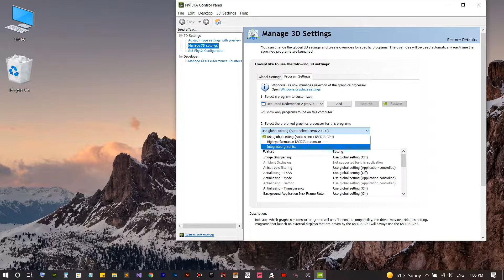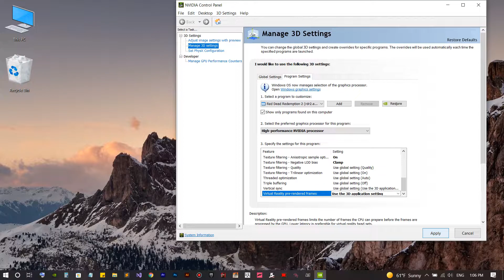How to - Fix - Red Dead Redemption 2 crashing, Force Stop part(2)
This video show Here are How to FIX Crashing - Force Stop  in Red Dead Redemption 2, I'm pretty sure this is the most detailed game of all time and boy is the it good! I've barely scratched the surface so expect some more detail videos soon along with various other videos, enjoy!

I hope that the strategies used in this video can help you have success.

Complete tutorial walkthrough edited for new game releases! All video games are provided by the game publisher for the purposes of review by local PR. JOE GAME helps players all over the world who are stuck in their games and need a guide to help them finish the game. I spend hours every day editing my videos so that my audience can enjoy my videos and also get help with the games I cover on my channel.

I'm constantly improving my editing so my fans can have the best step-by-step instructions to help them when they get stuck in a game, but if you have any suggestions for me, let me know in the comments!

Red Dead Redemption 2 is a Western-themed action-adventure video game developed and published by Rockstar Games. The game is a prequel to the 2010 game Red Dead Redemption, and the third entry in the Red Dead series. Set in 1899, it follows the story of outlaw Arthur Morgan, a member of the Van der Linde gang. After a botched ferry heist, Dutch van der Linde and his gang, which includes Arthur Morgan and a young John Marston, are forced to flee their hideout in Blackwater and attempt to cross the mountains west to evade law enforcement. In order to fund their escape, Dutch has the gang rob a train belonging to the wealthy oil magnate Leviticus Cornwall. A furious and vengeful Cornwall then hires the Pinkerton Detective Agency, who send Agents Milton and Ross to apprehend the gang. As a result, the gang is forced to be constantly on the move to stay one step ahead them. All the while, Morgan and the rest of the gang continually have to perform numerous jobs and heists to keep the gang funded as Dutch continually promises one last, big heist that will secure their freedom.

THANKS!